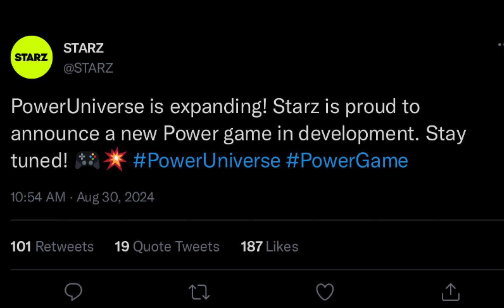NEW POWER VIDEO GAME IN DEVELOPMENT!!!! POWER COMING OUT WITH A GAME!!!!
Today we go over the big news a new power game is coming out. It’s going to make this interesting!!.